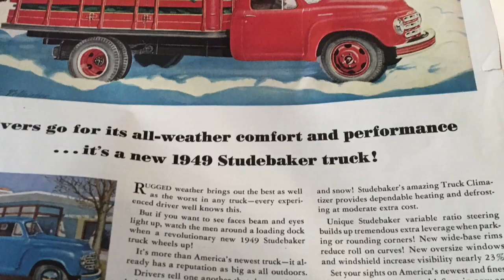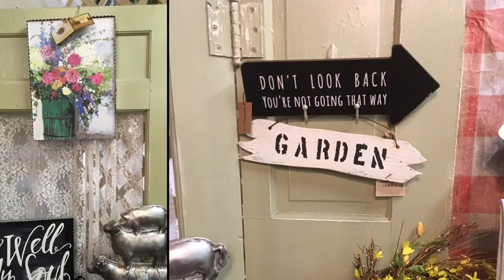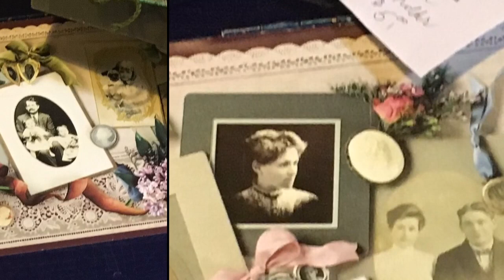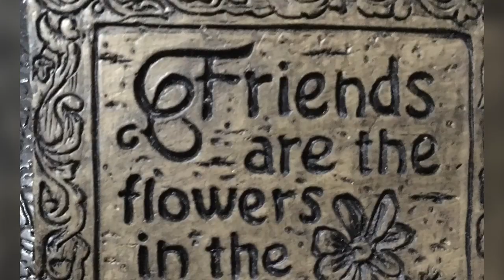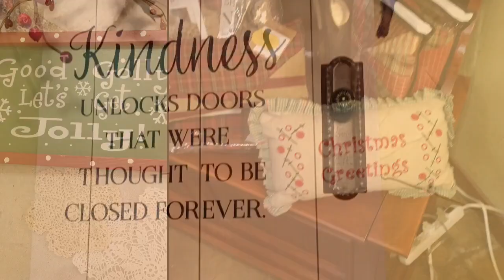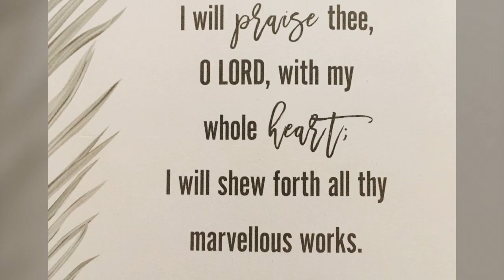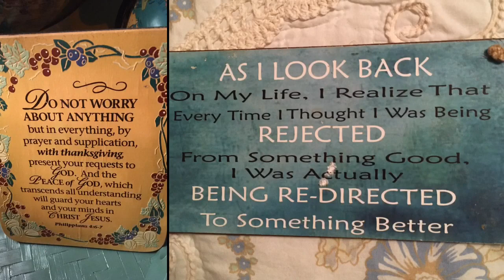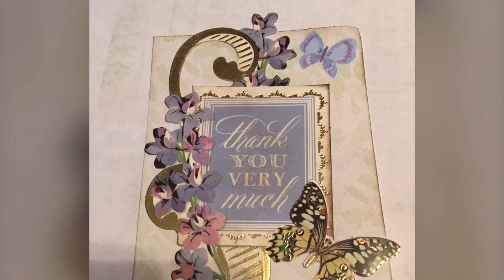MOMENTS IN TIME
My videos are for only 18 years olds and for older people crafting. This video is mostly pictures I took as I journeyed through 2019. Some might be older pictures. AND MY BEAUTIFUL NEW CATS. HAPPY NEW YEAR!!